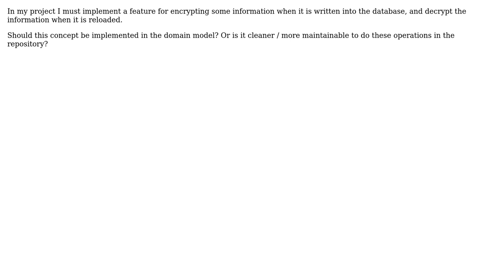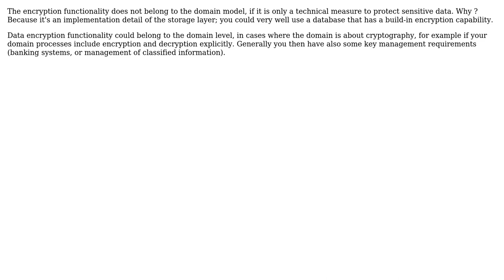Software Engineering: Domain model and feature Crypter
With thanks & praise to God, and with thanks to the many people who have made this project possible! | Content (except music & images) licensed under CC BY-SA | Music | Images & others | With thanks to user Doc Brown user Christophe user BruceStackOverFlow and the Stack Exchange Network Trademarks are property of their respective owners. You are responsible for your own actions.